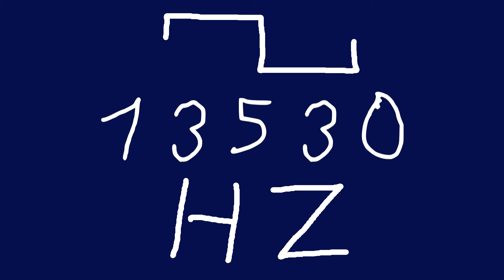13530 hz square